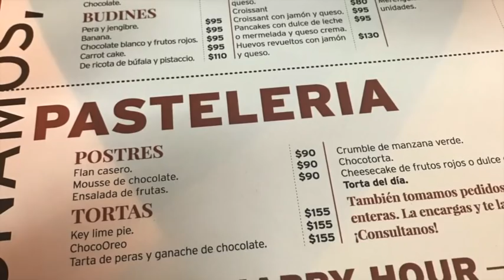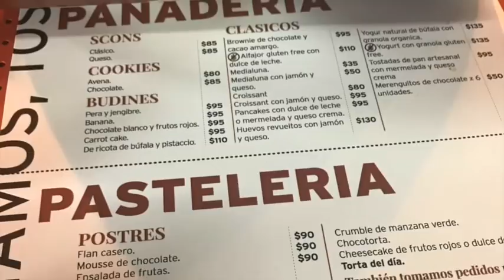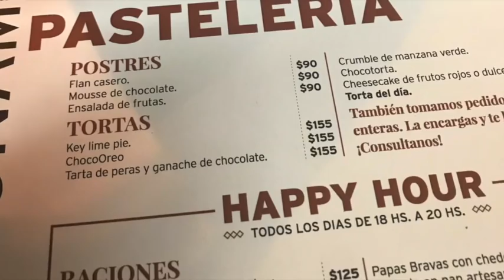Salvaje Bakery - Cafe Registrado: Senda Coseri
En el emidisodio de hoy, los guardianes de los estatutos y fiscales del buen gusto, se aventuran a conocer cafe y coseri de renombrados lugares.